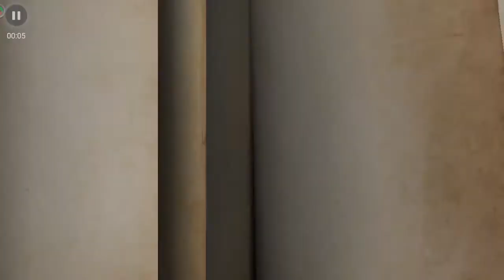第五人格 (恐怖，躲避，反擊遊戲)(41) 茧刑淘汰4人 监管者 (名字:瓦尔莱塔) (最佳演绎:9766)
Horrorgames